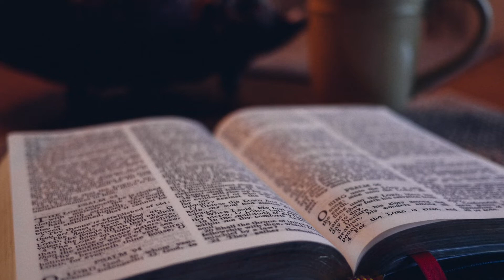How To Be Restored Back To Yahuah Daughters Of Zion. YOUR MOUTH IS TOO MUCH...Back To The Basics....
Daughters Of Zion. This video in the Sista 2 Sister segment talk are to encourage us as women of Yah to build ourselves on a solid foundation so that we can build our house on a solid foundation. We are going back to the basics! Shalom.

Scriptures I went over in my Video are below:

Blessings: Deuteronomy: Chapter  28:1-14
Curses: Deuteronomy: Chapter 28:15-24, 32-34, 45-48, 64

Building up or tearing down your house scriptures:

Proverbs Chapter 14:1
Proverbs Chapter 21:9
Proverbs Chapter 30:20
Proverbs Chapter 27:15
Proverbs Chapter 5:6

Faith Scriptures:

Hebrews Chapter 11:1
Hebrews Chapter 11:6
Romans Chapter 10:17
Proverbs Chapter 3:5-6

Repentance Scripture:
1John Chapter 1:9

Fasting Scripture:
Psalms Chapter 69:10

Yahs Prayer Scripture:
Matthew Chapter 6:9-13
Matthew Chapter 6:33

Forgiveness Scripture:
Matthew Chapter 6:15